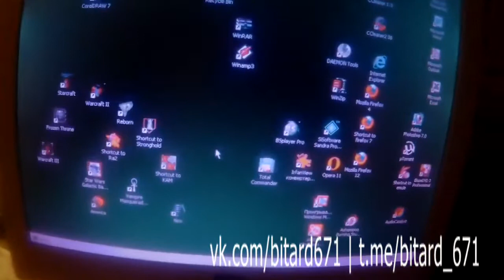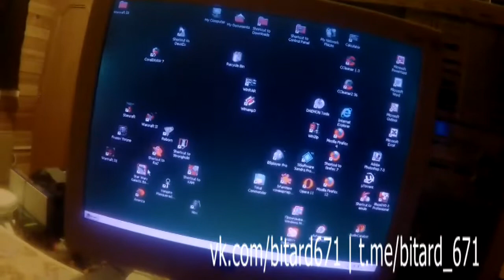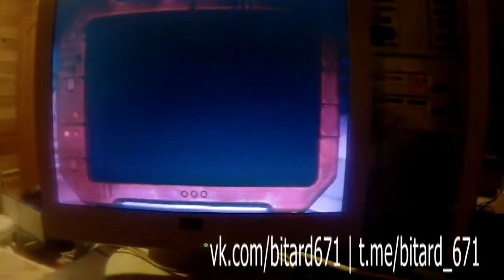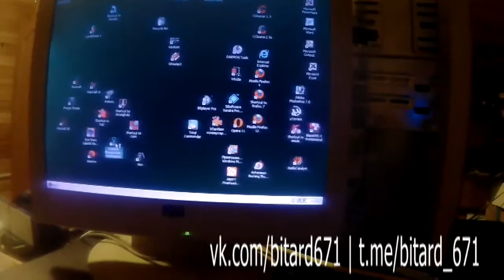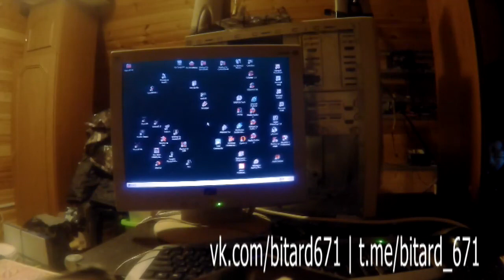Игры на Windows2000, 600mhz, 256ram: America,Star Wars Galactic Battlegrounds,Vampire the Masquerade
В данном видео вы увидите игры на Pentium 3, windows 2000: America: No Peace Beyond the Line, Star Wars Galactic Battlegrounds, Vampire: The Masquerade - Redemption.